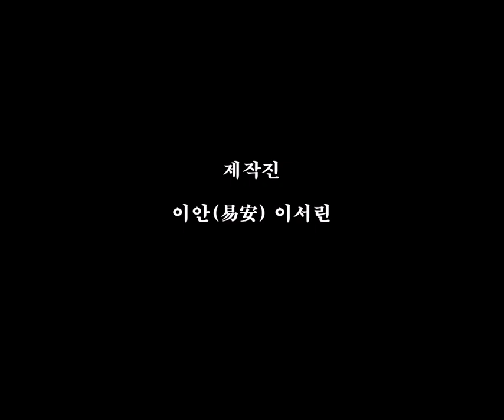8월까지 다시 업로드합니다